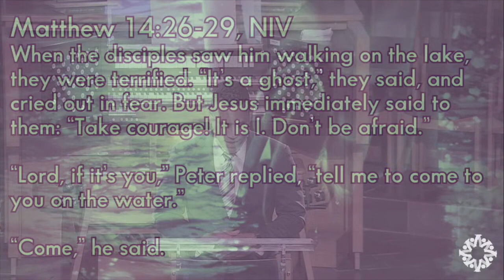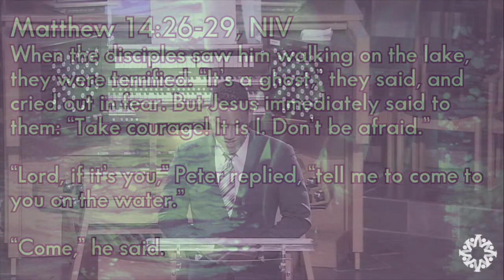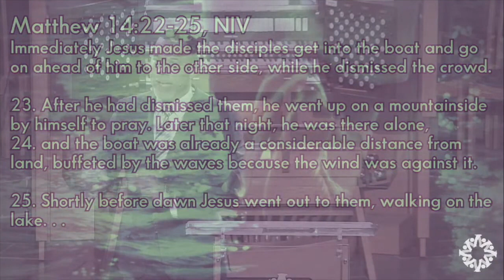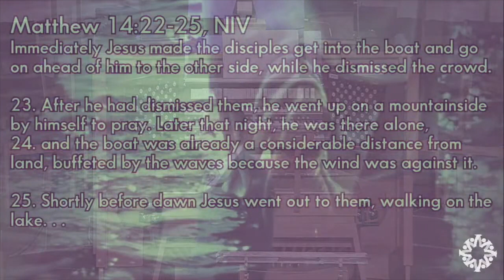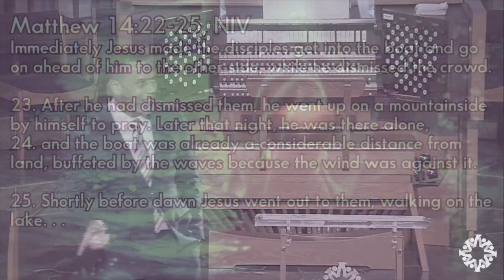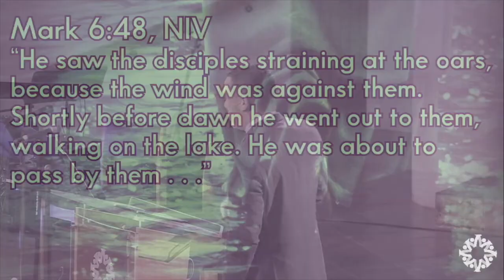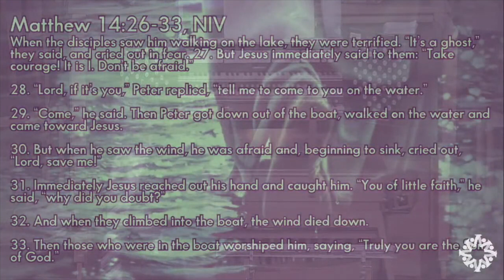Vallejo Drive SDA Church | 7.22.23 | "Come!" | Jonathan Henderson, Lead Pastor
Last Sabbath, 7.22.23, Pastor Henderson continued with his series, FOLLOWER, and brought his message "COME!" to life. We’re constantly being bombarded by the storms of life—emotions, stress, sickness, you name it. How do we stay on top of things and prevent ourselves from being drowned by them? How can we find our way to safety when we can no longer see a path or hear God’s voice?  Listen to answers to some of those questions in Pastor Henderson's "COME!" sermon.
Join us this week as we continue our new series FOLLOWER.  If you are not able to join us in worship, you can watch us LIVE on Facebook and YouTube, or watch and listen on our